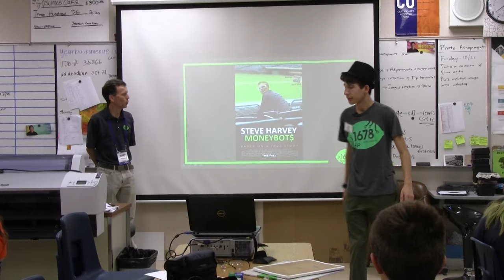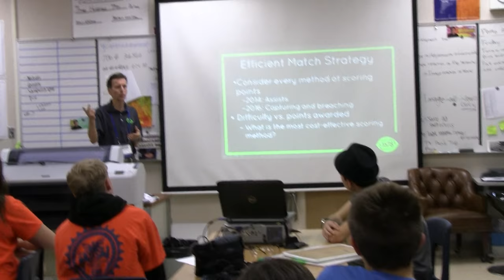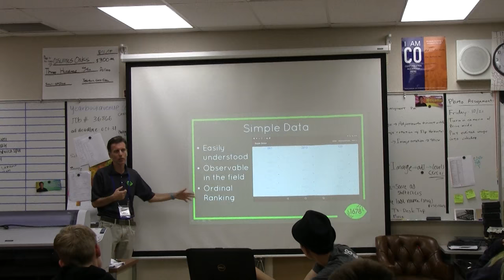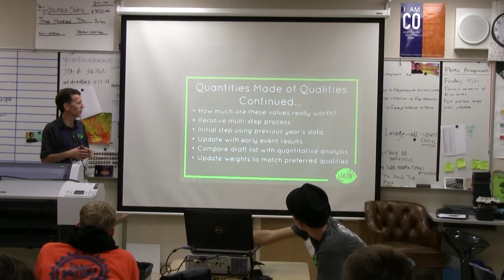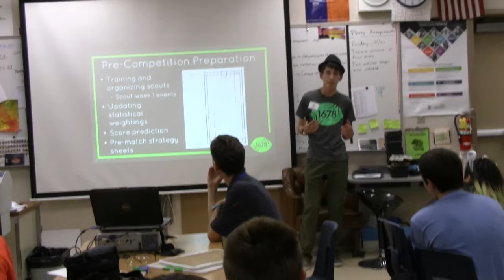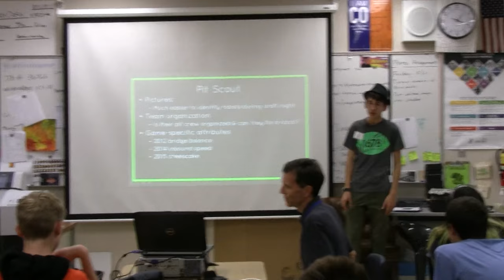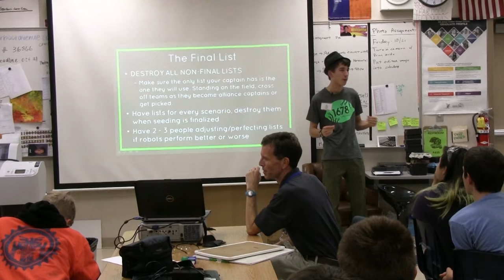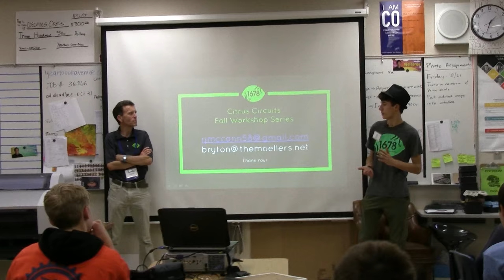2016 Fall Workshops - Scouting System Development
In this workshop, Citrus Circuits will describe the genesis and framing of its scouting system, the analytic principles used for collecting and processing data and observations, the programming used to develop the system, and the use of the results for in-match strategy and elimination round drafting.
to access this workshop's slides.